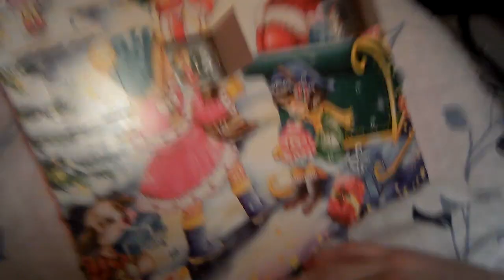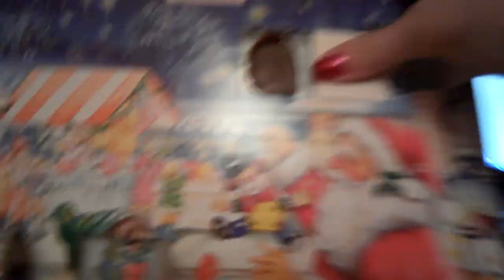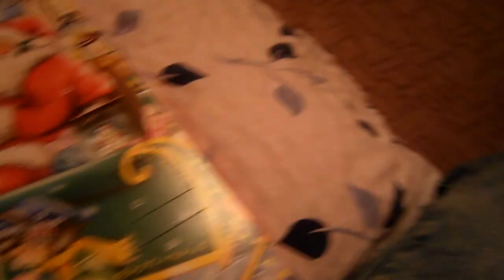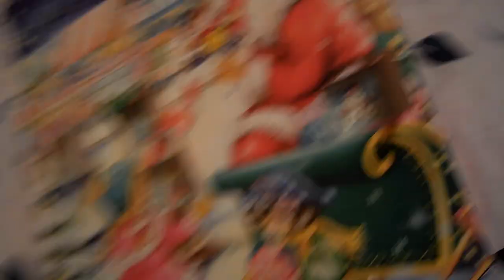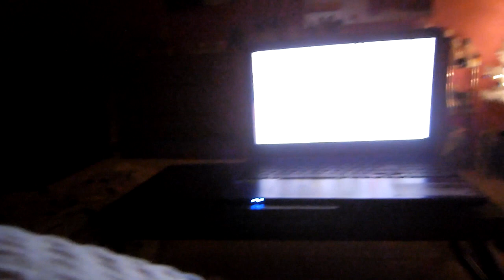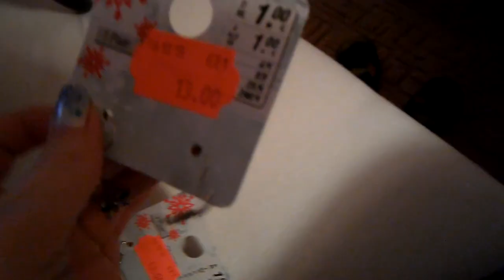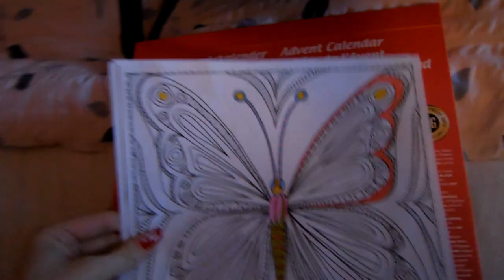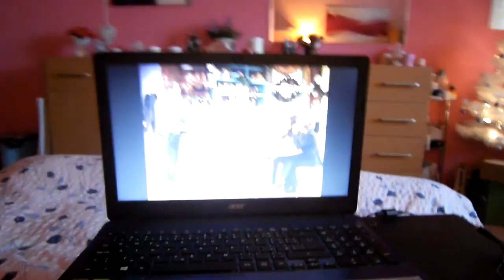☃❄ VLOGMAS #2 ❄☃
1. Kolik ti je ?
 • Je mi 20 let.
2. Kde upravuješ videa ?
  • Používám AVS Video Editor 6.1
3. Na co točíš ?
4. Kde bydlíš ?
 • Kraj Vysočina
5. Na jakou chodíš školu ?
 • Vystudovala jsem Hotelovou školu obor Hotelnictví
6. Kde upravuješ fotky ?
 • Photoshop
7. Jakou barvu na vlasy používáš?